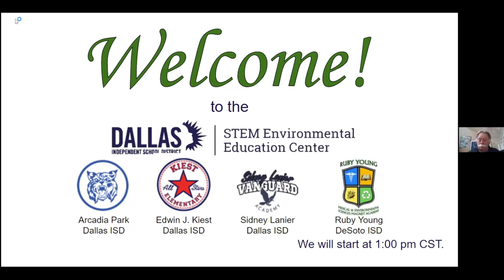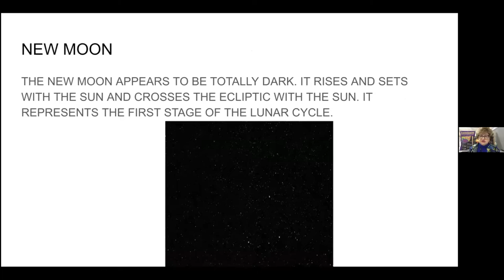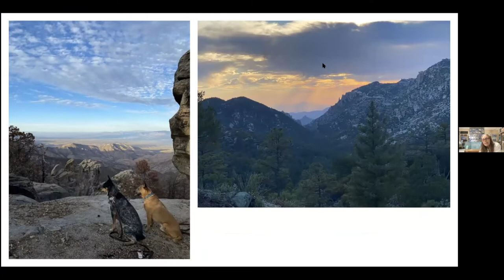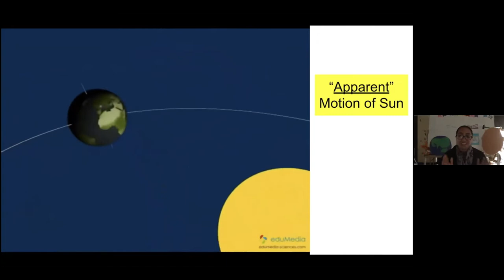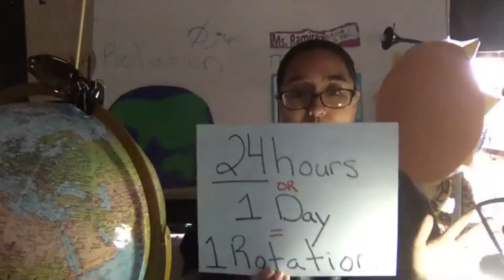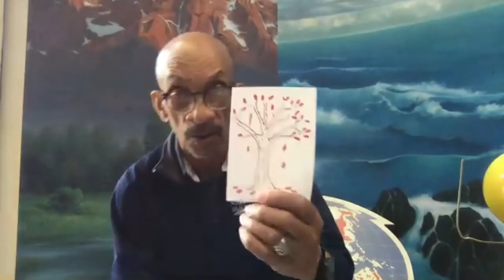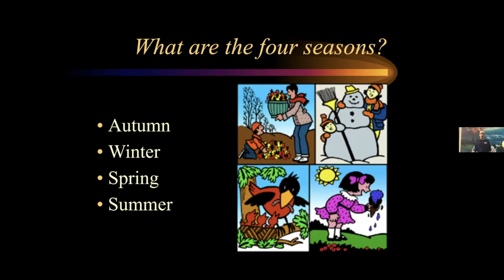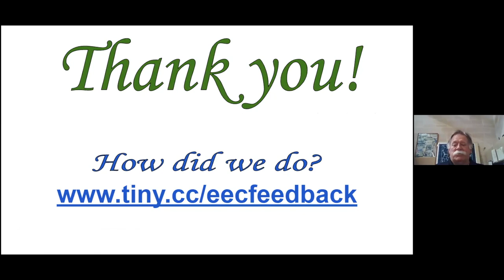Grade 2 - Patterns of Objects in the Sky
During this virtual field trip, students will discover that there are recognizable patterns in the natural world and among objects in the sky. Students will observe and describe patterns of objects in the sky, including the appearance of the Moon.